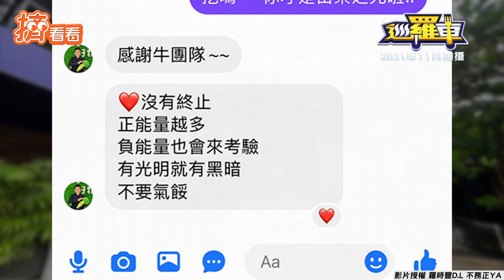善心虔誠餐廳老闆沉迷羅時豐頻道 自嘲邊看邊吃素「當作懺悔」超爆笑｜TVBS新聞｜擠看看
影音授權：@羅時豐D.L 不務正YA
影片授權：歐哈歐蕾的小星球